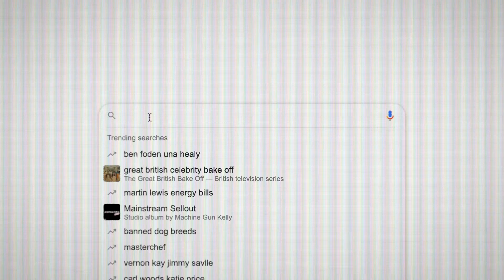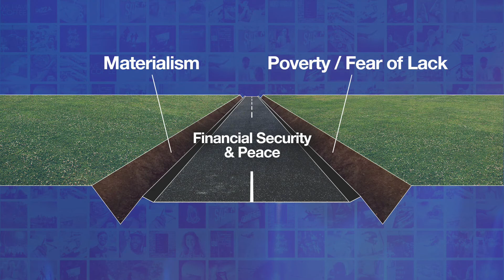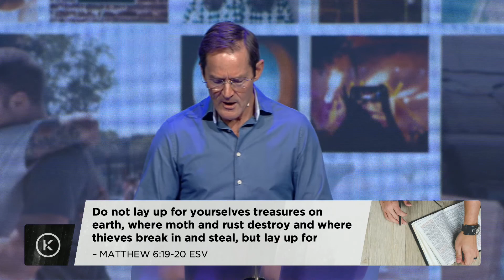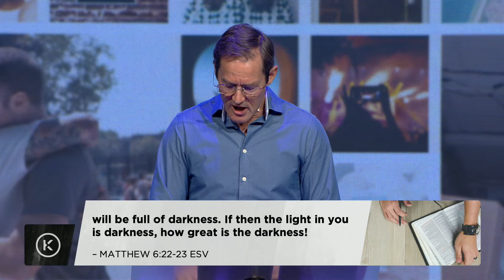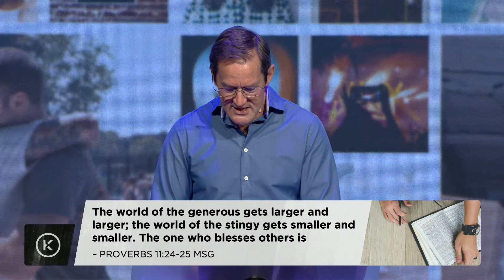Living Your Best Life? – Part 7: Freedom from Materialism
Simon Deeks

RESPOND – If you have made a decision to follow Jesus or want to learn more about Him

GIVE – To give into the life and work of KingsGate,